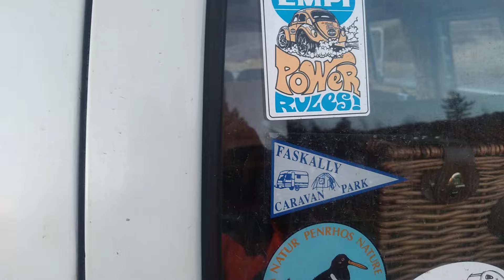vw Bay window old school one of the best retro ones I've ever seen